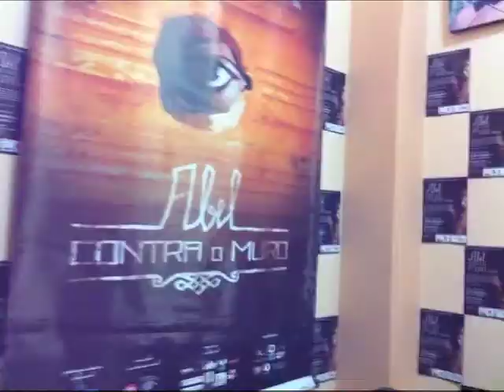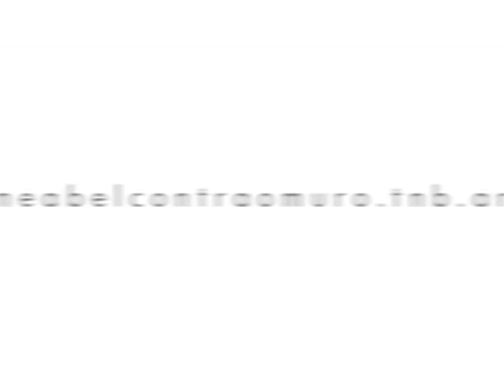TurneAbel - StopMotion Desdobra no Espaço Juventude - Marília/SP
Apresentação da sessão de Abel Contra o Muro em Marília, organização do Coletivo Desdobra, que em parceria com o Espaço Juventude fez uma linda noite de cinema.